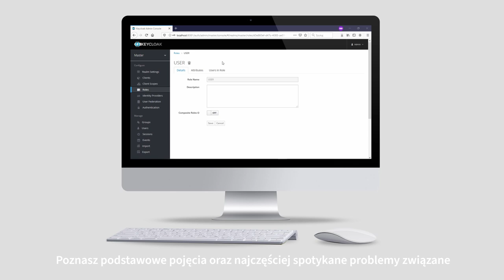Spring Security. Metody zabezpieczania aplikacji webowych